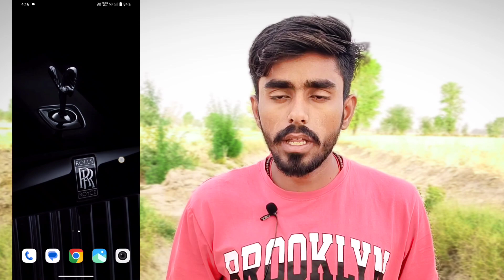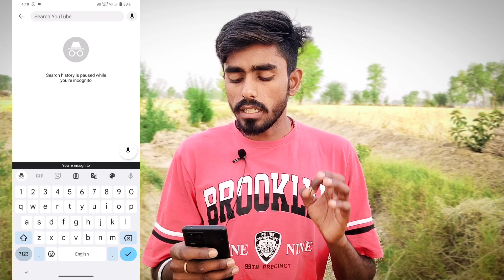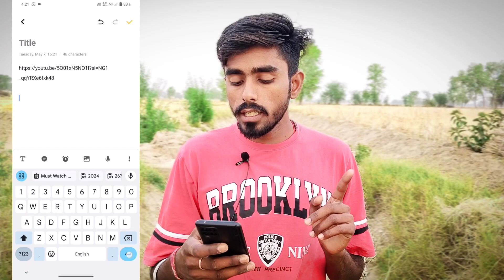🤩Youtube में आया धमाकेदार UPDATE📢 अब सभी को मिलेंगे✅ 1000 Subscribers बिल्कुल फ्री🔥 || new update 🤩🥰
Hello friends 😊
🤩Youtube में आया धमाकेदार UPDATE📢 अब सभी को मिलेंगे✅ 1000 Subscribers बिल्कुल फ्री🔥

Aa jao social media pr milte hai

tech aishwarya
arvind zone
active rahul
spreading gyan
technical yogi
youtube updates
youtube update